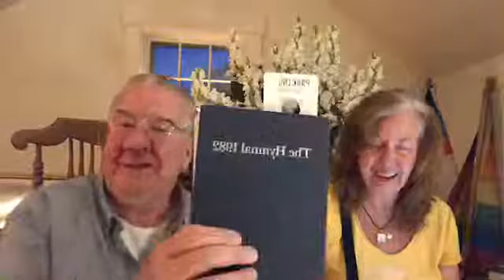Nightly Prayers from the Attic & Compline at 8:30. Live, and taped for later viewing.